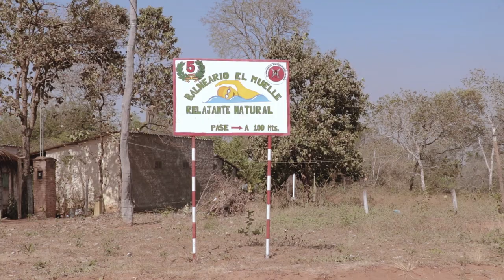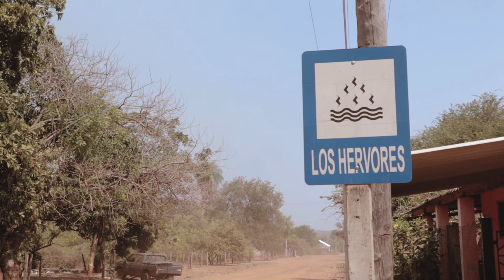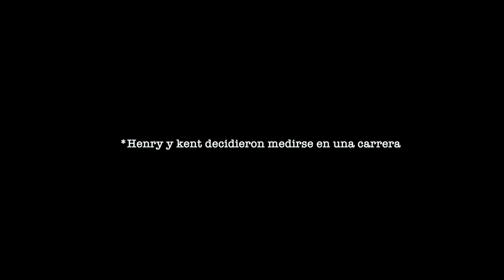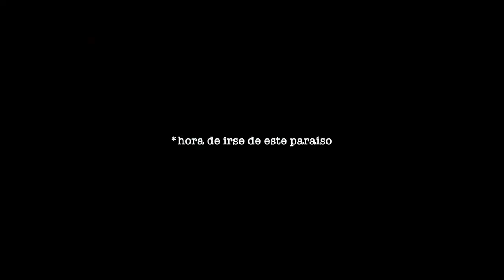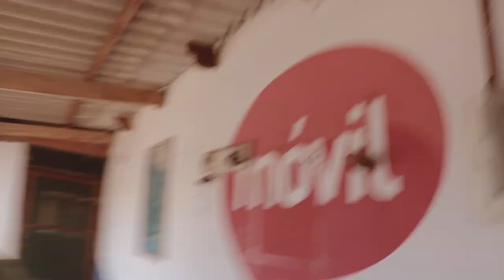Un rio que hierve a 35 grados en BOLIVIA | Ep 23 | Vuelta a Sudamerica en Auto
Un rio que hierve a 35 grados en BOLIVIA | Vuelta a Sudamerica en Auto

¿Un río con temperatura de 40 grados?, sí, señor.

Si quieres ayudarnos con un litro de gasolina, puedes Yapearnos (si estás en Perú) a este número: 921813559

¡Vochileros!

Bolivia ha sido una sorpresa real. Ya habíamos escuchado de este río, pero jamás pensé que lo ibamos a visitar tan pronto, una maravillsa natural que todo el mundo la debería conocer si estás en Bolivia..

TBP